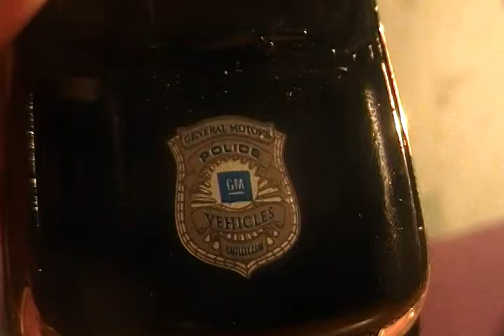Video Review en español 2008 Chevrolet Tahoe Policia de USA edición Welly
Esta hermosa camioneta policial es de la Policia de California en E.E.U.U. y es parte de la nueva colección llamada Autos de Policia que aparece en este momento gracias al diario chileno Las Ultimas Noticias

La colección es 100% recomendable